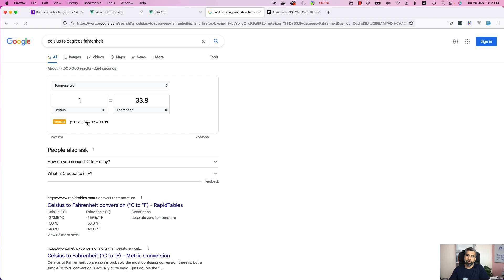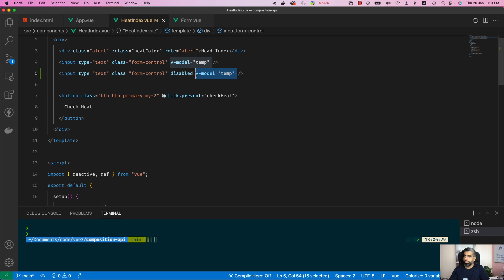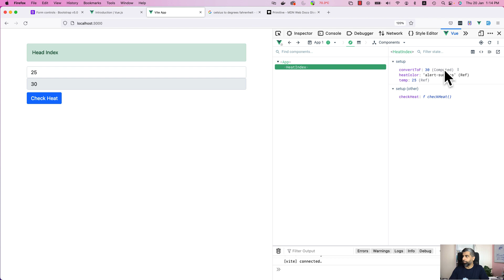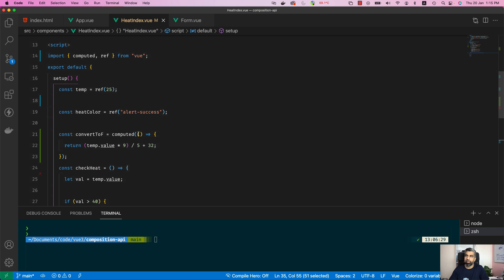20 - سلسلة تعلم Vue3 - Composition API - Computed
في هذه السلسلة ان شاء الله نتعلم مع بعض
vue3 Framework

كمتطلبات  تحتاج أن تكون معك بعض المعرفة عن
HTML, Javascript، CSS

لن تكون المواضيع مناسبة للاشخاص المبتدئيين a

أتمنى لكم التوفيق